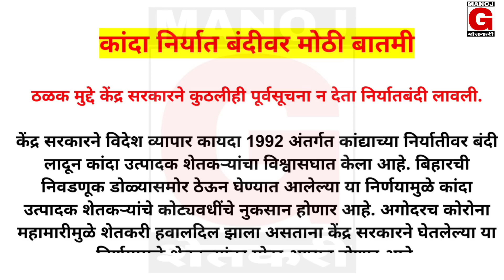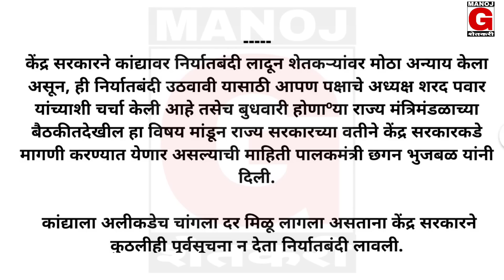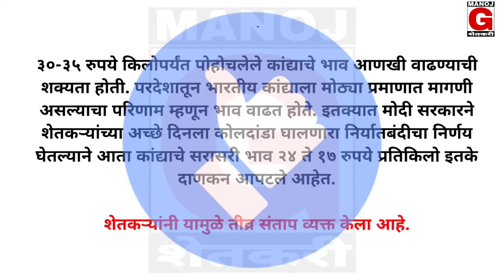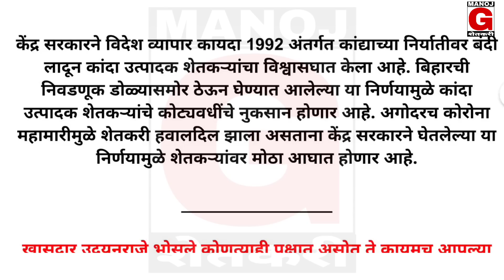ब्रेकिंग न्यूज | कांदा निर्यात बंदीवर मोठी बातमी | कांदा निर्यात बंदी आक्रमक नेते | कांदा बाजार भाव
WhatsApp group Link video 👆 description

नवीन बातमी यूट्यूब चॅनल मायबोली भाषा मराठी 👆